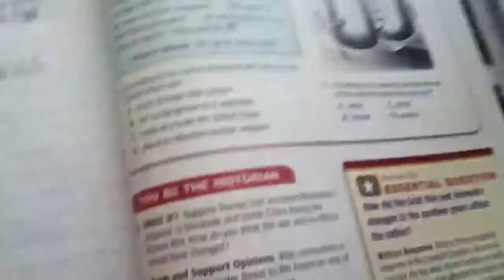Feeding my boxer a pretzel FUNNY!!!!